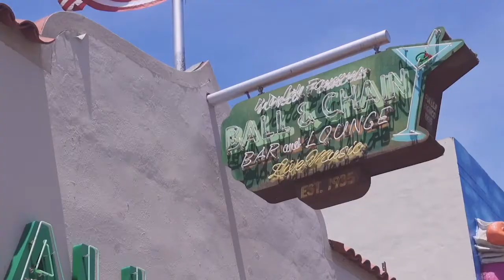Visit Florida with Tour America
Escape to the sunshine this summer! ☀️🥰 Visit Florida with Tour America and test your thrills on a rollercoaster, catch some rays at the beach, airboat through the everglades, dine al a cart by the coast or simply shop til you drop!

With so much to see, do and experience throughout the state, the question is, where you will you go first!

For more information and to book, call our Award-Winning Travel Experts in Dublin on 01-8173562 or in Cork on 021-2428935. T&Cs apply.

Check out the latest travel videos from Tour America right here. Tour America Ireland's Leading Holiday Specialists on North America - including New York, Las Vegas and Orlando - Mexico, Canada and Worldwide Cruises. Tour America address: Dublin: 62/63 Middle Abbey Street, Dublin 1. T: 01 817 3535. Cork: 31 Parnell Place, Cork T: 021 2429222.